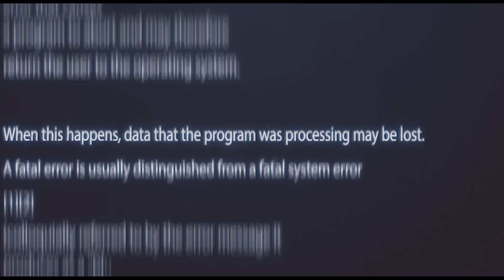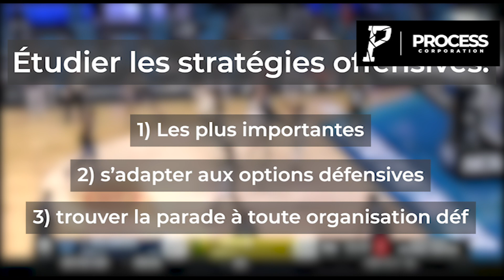COMMENT ATTAQUER UNE PROTECTION DÉFENSIVE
Le tir le moins efficace au basket est le tir à mi-distance, comme le montre cette étude que nous avons réalisée dans les plus grands championnats européens.

Face à des porteurs de balle toujours plus rapides et adroits, qui rendent inefficaces les autres types de défense, beaucoup d'équipes choisissent de faire des protections: faire reculer le grand pour protéger la pénétration, tandis que le petit passe au dessus pour empêcher le tir à 3 points. Cela permet de les laisser jouer un 2c2, de ne pas donner d’aides, contrairement aux steps et aux switch où c’est obligatoire, et de laisser le tir à mi-distance, le moins fiable sur demi-terrain.

Elle est utilisée souvent quand on a des intérieurs très grands, moins mobiles, et qu'on ne veut pas les exposer en défendant avec des switchs ou un steps, où ils sont souvent battus en vitesse.

Dans cette vidéo, on va donc étudier toutes les stratégies offensives, les options et leurs progressions logiques, commençant par les plus importantes, les prioritaires, puis, en introduisant des évolutions défensives, comment s’adapter en attaque pour trouver la parade à toutes les organisations ! Une sorte de manuel pour attaquant.

Pour défendre un Pick&Roll, il y a 4 grandes familles, chacune avec une agressivité différente qui peut être mise en place:
 - switch (changement défensif)
 - ice (opposé)
 - protection
 - step (sortie du grand)

Les images de cette vidéo appartiennent à l'Euroleague et ses partenaires. Cette vidéo à une portée éducative, afin d'améliorer la connaissance basket générale.
Footage in this video belongs to the Euroleague and its partners. This video is purely educational, to help grow general basketball knowledge